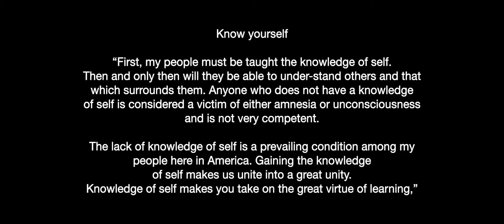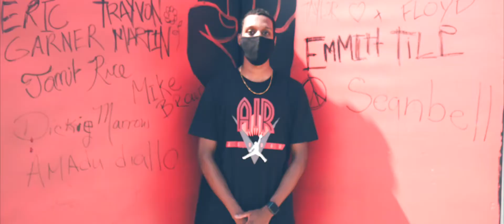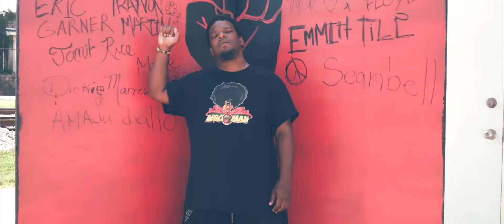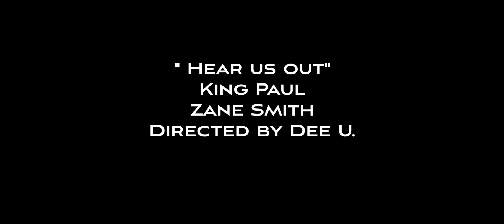(Hear Us Out) King Paul ft Zane Smith ( official music video)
King Paul ft Zane Smith ( Hear Us Out ) directed by Dee U Atlanta Unplugged